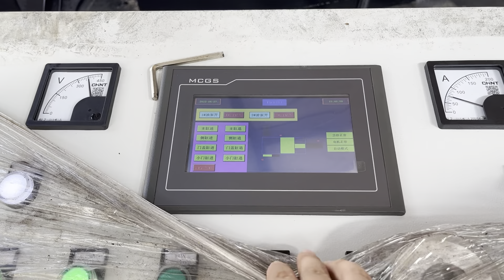Hydraulic Metal Horizontal Baler Machine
Details of Hydraulic Metal Horizontal Baler Machine, Hydraulic Metal Horizontal Baler, China Hydraulic Metal Horizontal Baler Machine,

TCMBALER is a professional Hydraulic Metal Horizontal Baler Machine manufacturer and supplier in China for more than 20 years, and we can offer Hydraulic Metal Horizontal Baler Machine for sale with a cheap wholsale factory price for our customers without any agent or dealers if you wanner buy our Hydraulic Metal Horizontal Baler Machine.